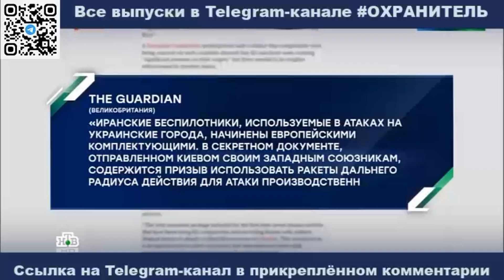СОЛОВЬЕВ ЗАВИДУЕТ ПОТАВКЕ ОРУЖИЯ В УКРАИНУ!